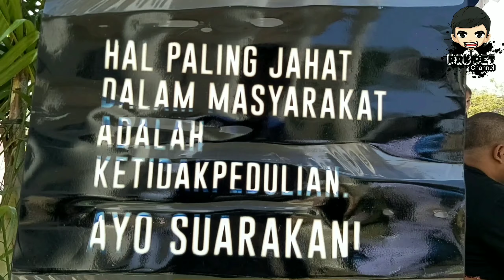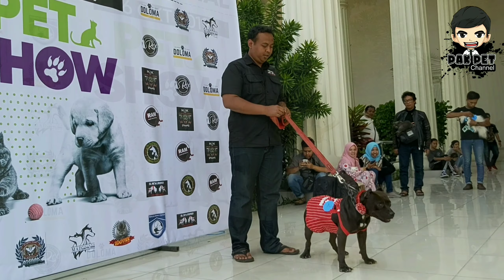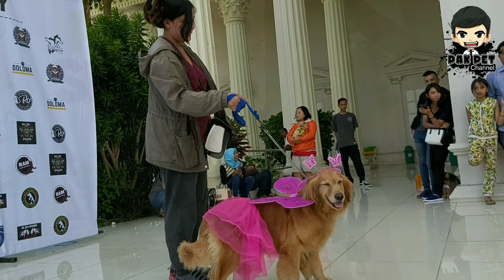PET SHOW - #7 Komunitas Anjing [Lomba Fashion Show & Anjing Makan]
Video Petshow yg ketujuh ini merupakan keseruan dari komunitas anjing di acara Pet Show
Para anjing memakai kostum dan beradu kemampuan tampil untuk memikat hati para juri
Mereka juga berlomba untuk lebih cepat dalam menghabiskan makanan yg disediakan
Mau tau keseruan selengkapnya?
Simak hingga akhir video ya...